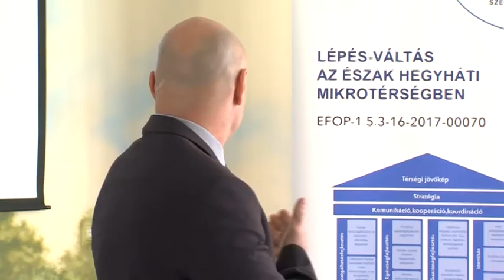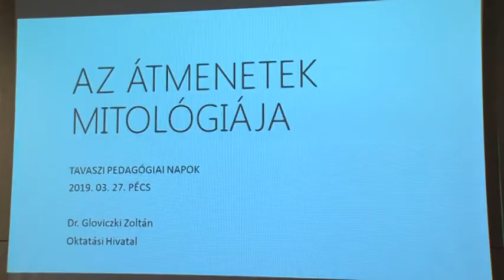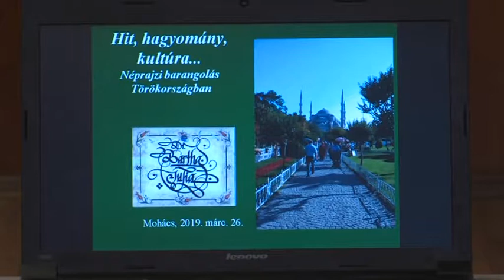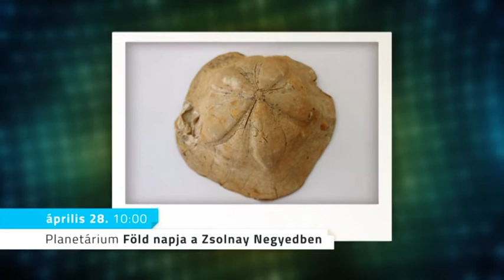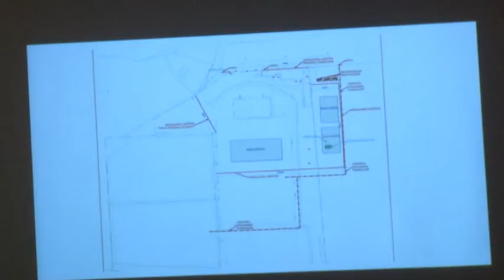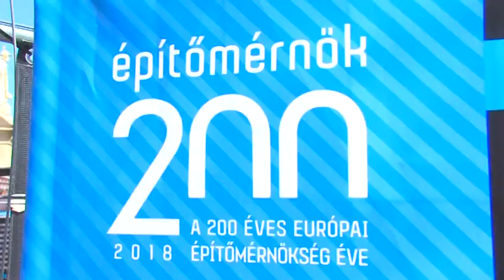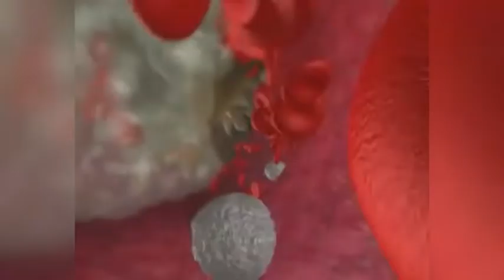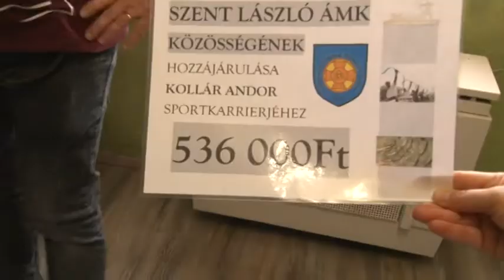Pannon krónika 20190402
Pannon krónika